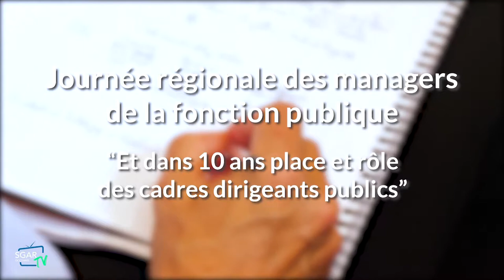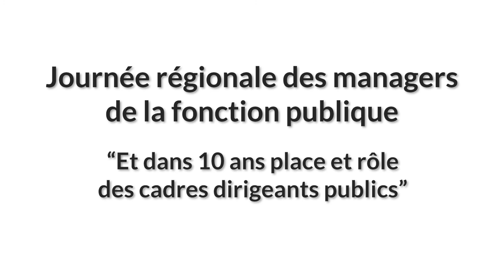Partie 1/3 : Une transformation publique permanente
Table ronde " De l"innovation managériale au management de l'innovation : conduire la transformation publique".